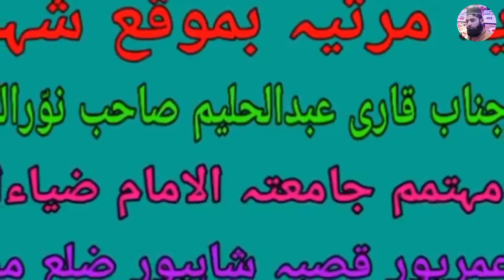Marsiya Qari Abdul Haleem R/h Umarpuri | By Muhammad Samiullah khan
حضرت قاری عبدالحلیم صاحب رحمۃ اللہ علیہ کی طبیعت خراب ہوئی 22 اگست بروز جمعرات 2019 کو اور حضرت کی وفات ہوئی 18 اکتوبر صبح 2:00 Am سے 3:00 Am کے بیچ  بروز جمعہ 2019 کو اور اللہ سے دعا کیجیے کہ اللہ تعالیٰ حضرت قاری صاحب کی مغفرت فرمائے اور ان کی قبر کو نور سے منور فرمائے  اور ان کو کروٹ کروٹ چین سکون نصیب فرمائے

All rights of the audio and video production is reserved for Qari Samiullah official . Hence, it's not permissible to Copying, Re-Recording or Broadcasting without our permission. However, you may share this production in our platform of Social Media Platform.

About Us:
Qari Samiullah official provides programmes which are original, educational, informative and entertaining. Qari Samiullah official is also promotes Dawat-o-Tableegh. The proper presentation, understanding and appreciation of Islam, as well as removing misconceptions about Islam - amongst less aware Muslims and non-Muslims.

Whatsapp Group You Join Us -

For the most beautuiful kalam / naat / Nausheed / hamds and islamic songs in Urdu Naat / And Tilawat e Quran kareem & Azaan Urdu Ghazal